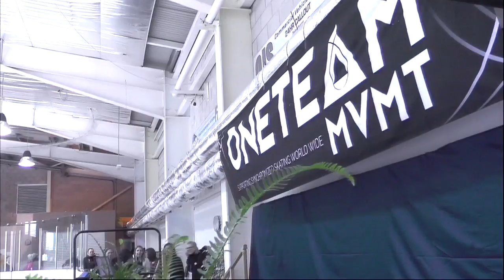TDE 2018 Junior Short Hockettes